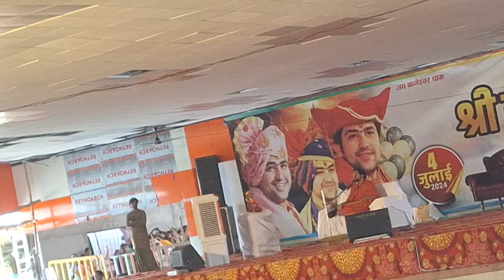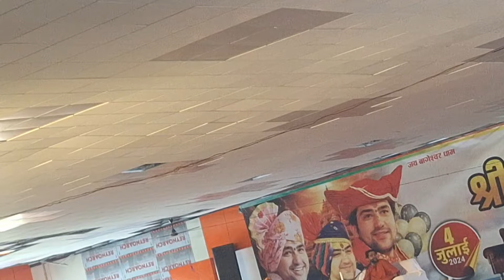Live दिव्य दरबार आस्ट्रेलिया | divya Darbar | 14 july 2024 | bageshwar dham sarkar